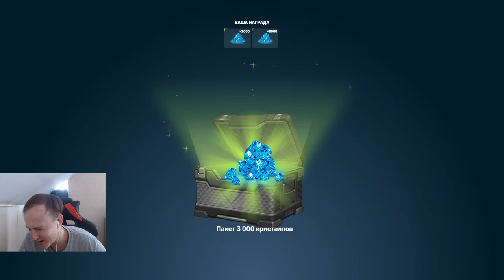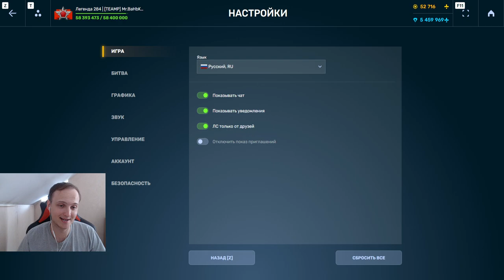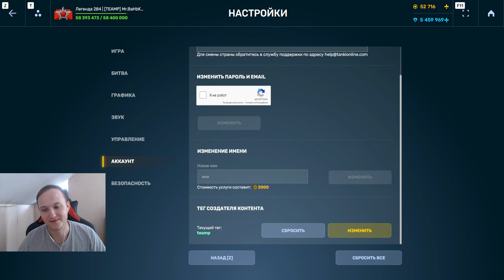ТУУУДААА ЕГО - ПАЧКА ЛЕГЕНДАРНЫХ СВЕЧЕНИЙ! ОТКРЫЛ 100 УЛЬТРАКОНТЕЙНЕРОВ В ТАНКАХ ОНЛАЙН